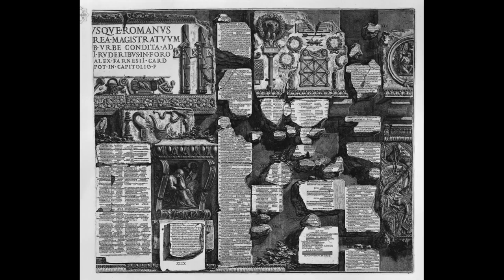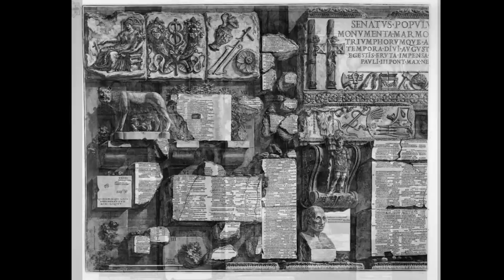КАК ЖИЛИ ПОСЛЕ ГЛОБАЛЬНОГО КАТАКЛИЗМА - НЕВЕРОЯТНЫЕ ФОТО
Для начала давайте посмотрим на гравюру итальянского археолога, архитектора, художника и исследователя римских ценностей, которая называется "Вид на виллу Тиволи" (Вилла д’Эсте), создана она в 1778 году. На ней мы видим одну из самых знаменитых итальянских вилл XVI века, которая изображена в плачевном состоянии. Фонтан без воды, кругом раскиданы какие-то камни или обломки окружающих строений, стены и бордюры повреждены, парк опустошён. Вдали на аллее мы видим людей. Создаётся впечатление, что они наводят порядок, убирают территорию. Что послужило причиной произошедшего?

00:00 -  Итальянская Вилла 16 Века

01:32 - Римские Древности

02:15 Вилла д’Эсте

04:38 - Античные Постройки Рима

06:14 - Рассвет Руинной Живописи

06:32 - Погребальные Урны

06:58 - Приспособления Для Подъема тяжелых грузов

07:48 - Карта "Реконструкция Марсово поле "

08:41 - Реконструкция Плотно Застроенных Кварталов

08:48 - Древние Таблички

09:10 - Архитектура Колонн

10:03 - Фасад Здания

10:27 - Невероятно Огромные Арки

10:33 - Великое Потресение

10:58 - Невероятное Качество Картин

11:46 - Мрачные  Драматичные Виды

На этот вопрос постараюсь ответить позже, а пока вернёмся к самому мастеру гравюры.Данное изображение создано Джованни Баттиста Пиранези (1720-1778) - единственного в своём роде художника, составившего полную картину античных памятников, обнаруженных в его время. Он родился в семье каменотёса. Что для нас является важной деталью. Получил отличное языковое образование, постигал основы архитектуры в Венеции. А в 1740 году переезжает в Рим и начинает работать чертёжником у венецианского посла при Папе Римском Бенедикте XIV, продолжает обучаться, гравюре и перспективе.